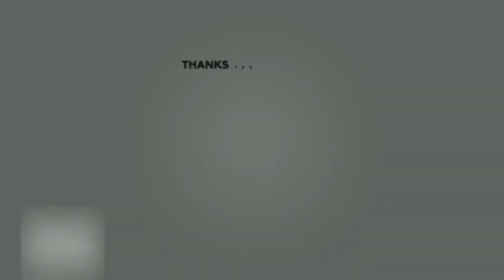film pendek orng sunda ngabuburit , hiburan semata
film pendek sunda amin alda